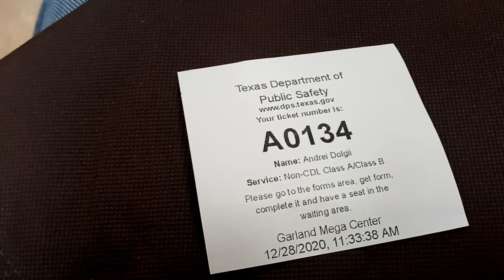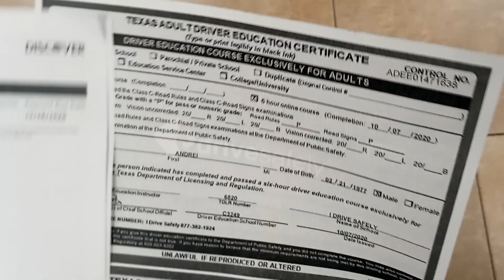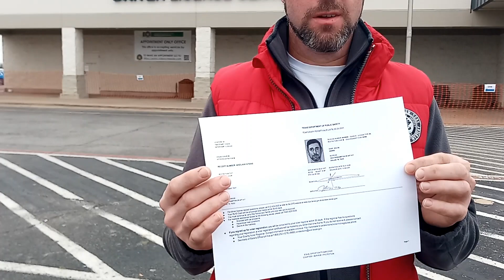29. Получаем права. Даллас